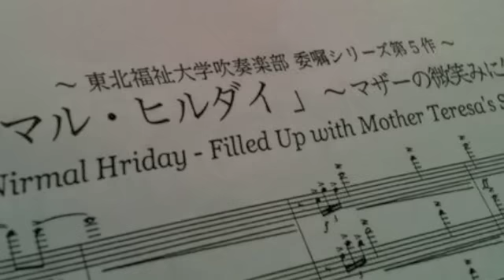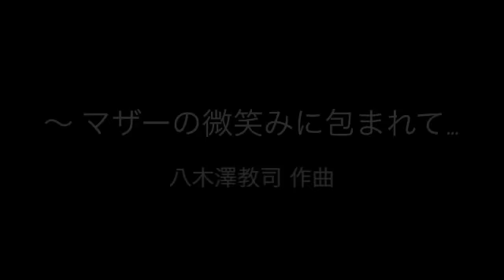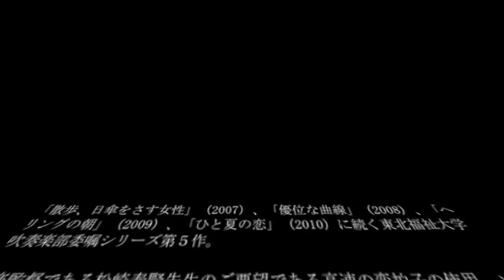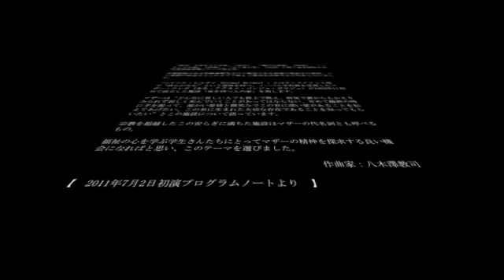■ ニルマル・ヒルダイ／八木澤教司 作曲（Nirmal Hriday）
◆「ニルマル・ヒルダイ」〜 マザーの微笑みに包まれて...／八木澤教司 作曲
東北福祉大学吹奏楽部委嘱シリーズ第５作

指揮：松崎泰賢　演奏：東北福祉大学吹奏楽部
出版：ブレーンミュージック

Nirmal Hriday - Filled Up with Mother Tereas's Smile

Conduct - Taiken Matsuzaki
Performance - Tohoku Fukushi University Wind Ensemble (Japan)
Publisher -  BRAVO  MUSIC